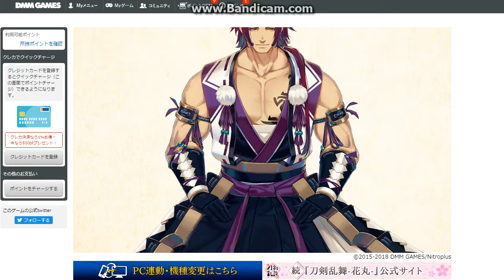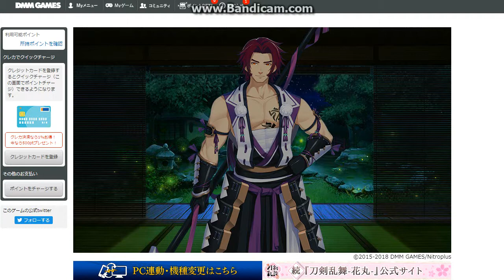「刀剣乱舞 -ONLINE- 三周年」蜻蛉切